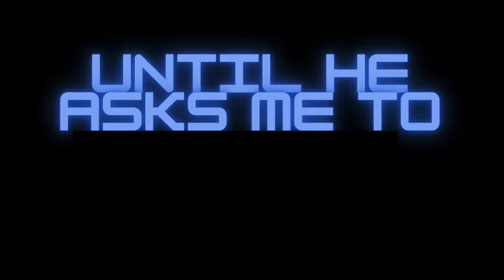Grooming My Rabbit Until He Asks Me To STOP…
Music Info ℹ️
Artist: Ikson
Song: Ikson - Get Away